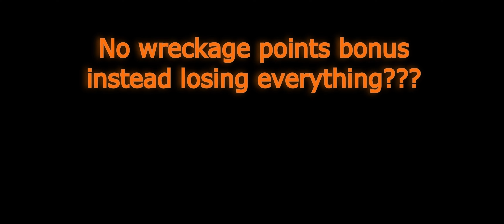Forza Horizon 5 - Annoying (not so) little things...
Every now and then I get caught surprised by these not well thought ideas or simply glitches that have no reason to be there. It's the game of the year 2021 we're talking about here.